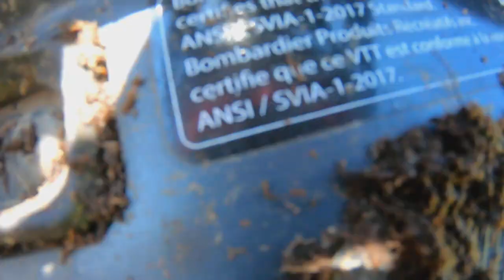Renegade & Highlifter Showdown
On this episode of eh TV, We get together with our good friend @XMArmy for another wicked skeg rip. And this time we are armed with the EFX 30x9.5x14 Motoslayer Mud tires on the new 2022 Can-Am Renegade Xmr1000r. Let's see how they'll handle the swamps and skeg fields of Lingham. Shoutout to N2YTires, The place for all your wheel and tire needs. Also guest footage from our friend Brandon @BVSoffroad on instagram. Thanks again brother.